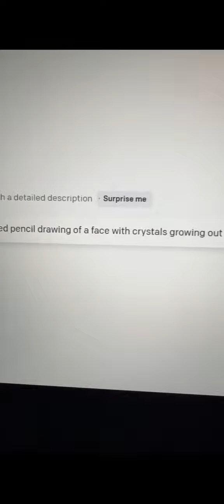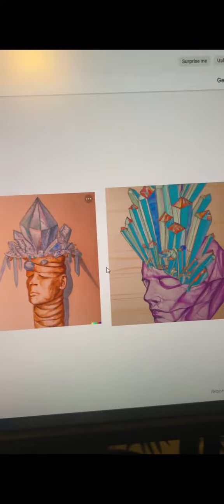I think I’m getting the hang of it now 😁